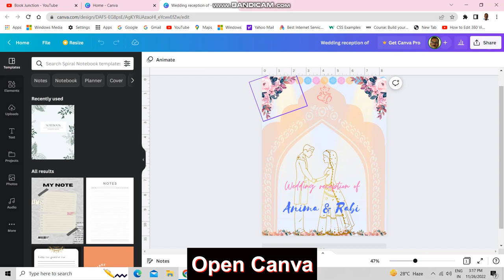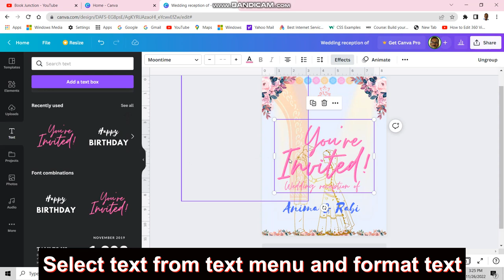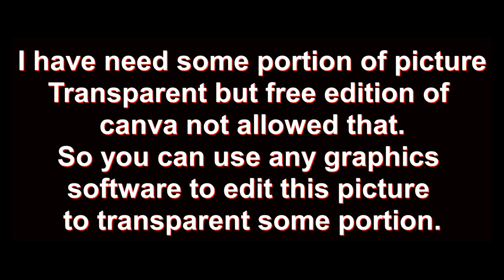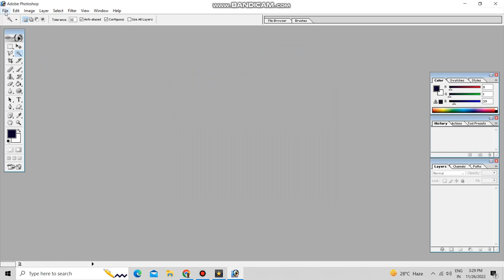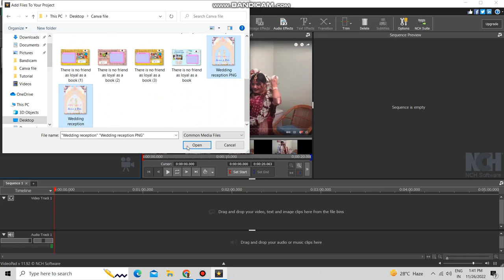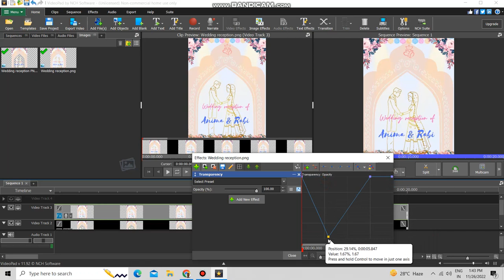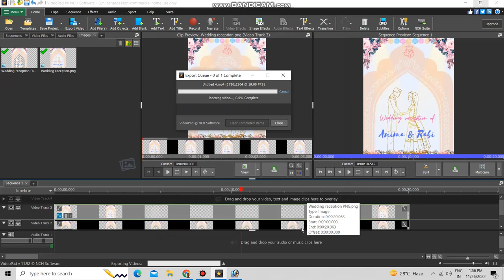Tutorial 3 in 1 Canva Photoshop and Video Editing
Graphic Design or Animation Creation is an art with which you have to communicate your message to your audience visually. It is a great career for creative people who enjoy art, technology, multimedia, and communication. The Graphic Designing or Animation Creation industry in India is projected to grow up to 8-10 percent by 2030 along with the employment rate.

Canva is a free-to-use online graphic design tool. Use it to create social media posts, presentations, posters, videos, logos and more.